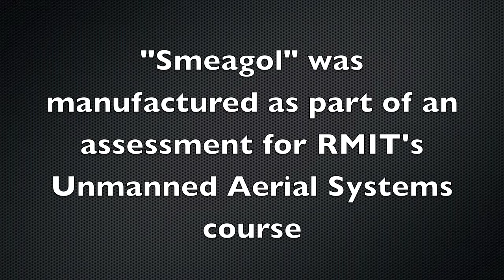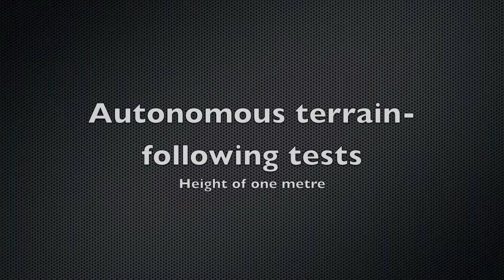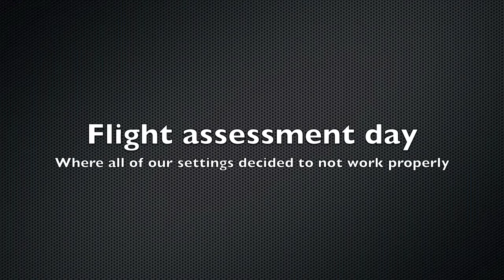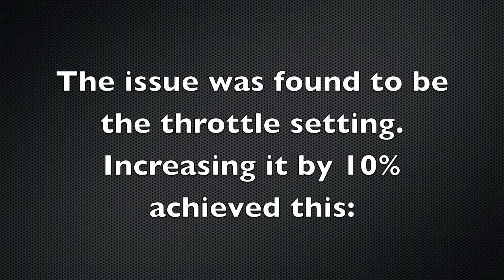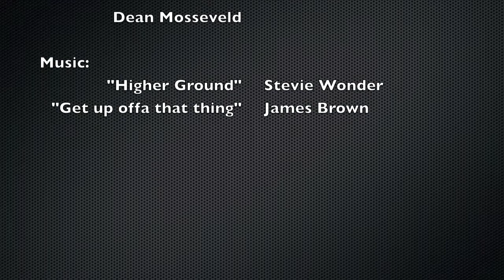Team ArduD2 Terrain-following UAV "Smeagol" - RMIT UAS